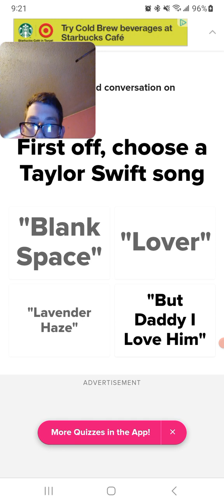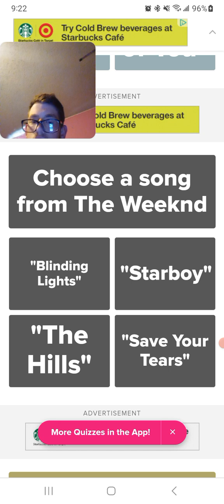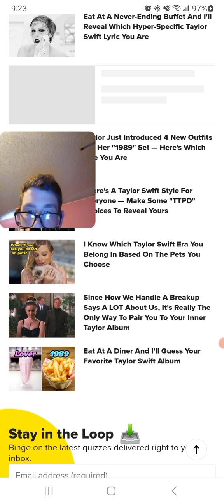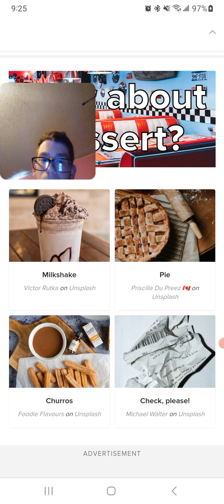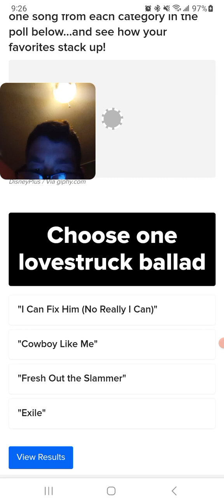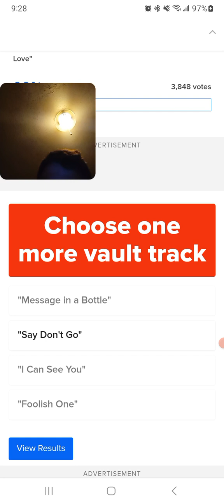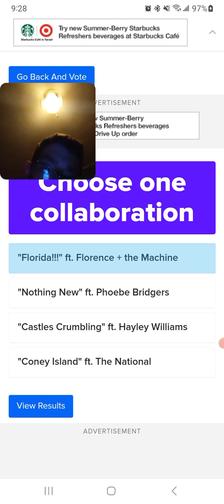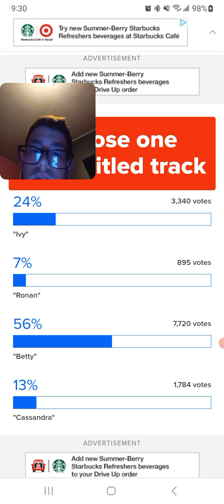Taking Taylor Swift Buzzfeed Quizzes